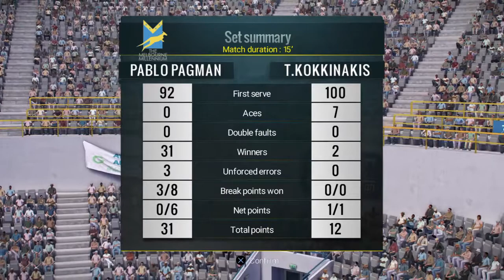Let's play Tennis World Tour - Season 1 - Melbourne 1/8 finals part 1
This is the first episode of a 3 part series. It's the second round at Melbourne. I'm still working on the audio and I hope it will improve in the next weeks.

Sadly, part 2 comes with a little ego but I decided to post it anyway. it's because my TVs audio was turned up a little to high. You can always skip to part 3 if it bothers you.

I'm planning on doing live streams as soon as I get my audio fixed and  subscribers that are interested in watching. :-)

Lastly, I am playing in season 3 but since I need a beginning for this series, I called it season 1 and from here we can start counting.